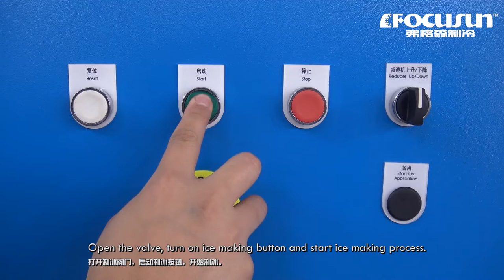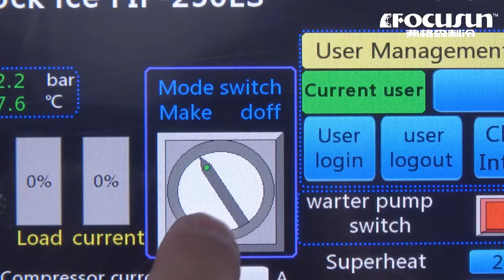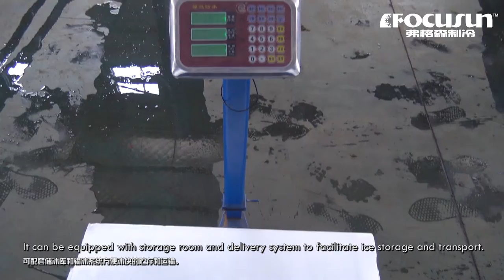弗格森大型30噸直冷塊冰機-條冰機-製冰工廠全自動塊冰機